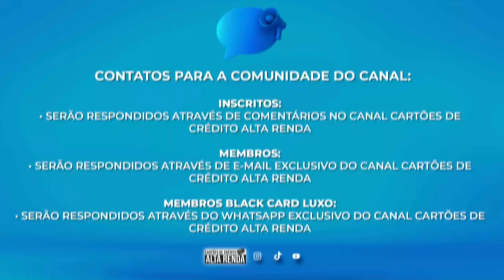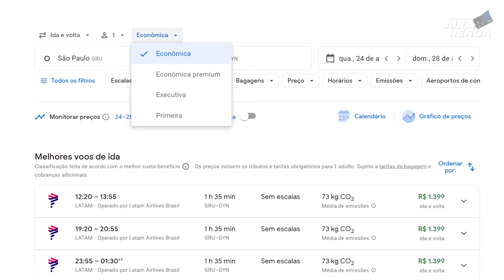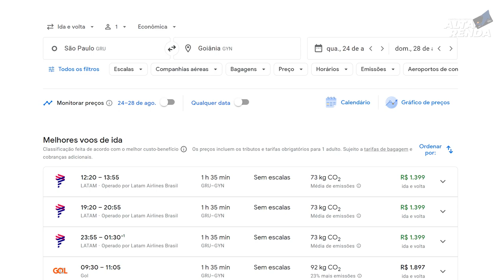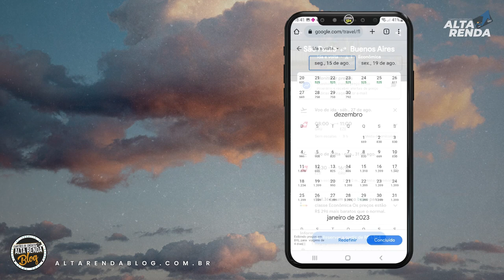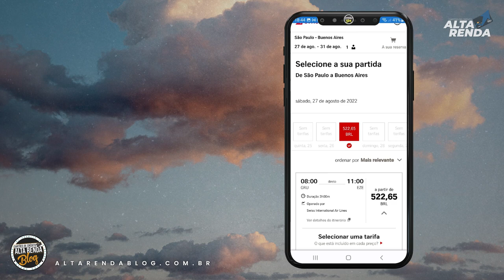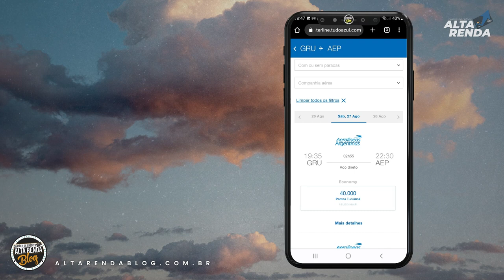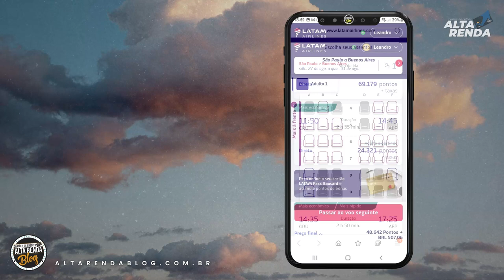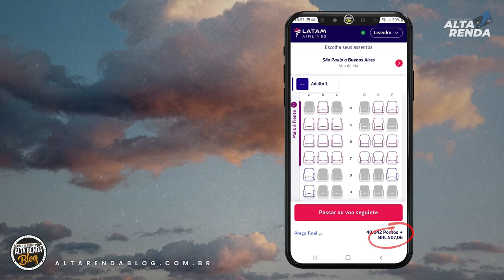💳PASSAGENS MAIS BARATAS PELO APP OU SITE, SAIBA COMO CONSULTAR E ACHAR PASSAGENS MAIS EM CONTA.